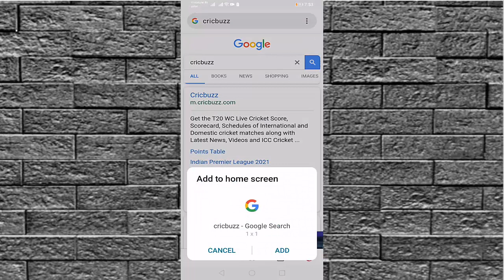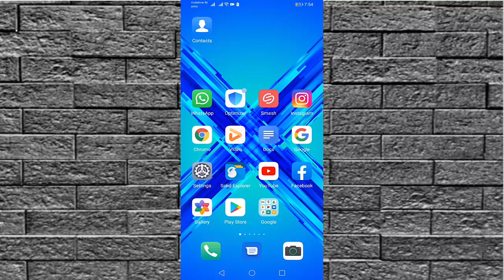How To Create Desktop Shortcut Any website and Image On Opera Menu On Android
Opera menu Create Desktop Shortcut Any Website in android
Create Desktop Shortcut Any website in android